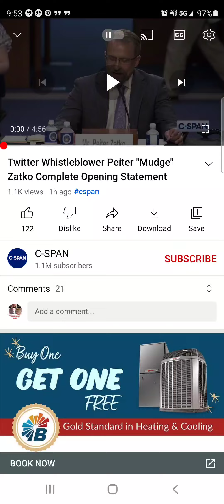PEITER ZATKO MUDGE TWITTER WHISTLE BLOWER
I HAVE BEEN SAYING THIS FOR YEARS‼

We are all waiting on the rest of you to wake up come on please 🙏they keep having to do more and more crazy crap to try and get you to see what is really happening 🙄

Link to my video that got over 260k views on tiktok

Keep going the only way out is to keep going and doing the best we can every day

Everyone honestly deserves equal rights and to be loved, that is not what the fight is about.  The fight is to save our children from these satanists, period!

THANK YOU TO ANYONE AND EVERYONE WHO IS FIGHTING BACK, TRYING TO HELP IN ANY WAY POSSIBLE 🙏 YOU ARE SEEN💪 YOU ARE BRAVE👏 YOU ARE POWERFUL ‼

THERE ARE MORE OF US THAN THERE ARE OF THEM

Stop, smile, breathe, feel that? You are alive today 😉 appreciate it 🙏

I appreciate you sharing your time with me here🙏

WAKE UP BEFORE IT'S TOO LATE🙏 🙄 they are all gaslighting ⛽💡 us it's what they rely upon. Our confusion, their switching information right before our eyes and no one says anything sadly or if they do they are removed from platforms.

ELON MUSK HAS HAD SPACEX TAKEN OVER BY NASA AGAINST HIS WILL‼

ELON MUSK IS BEING BLACKMAILED AND FORCED TO LOOK LIKE HE APPROVES OF CRYPTOCURRENCY BUT HE WANTS NOTHING TO DO WITH ANY OF IT.  HACKERS ARE CONTROLLING HIS TWITTER ACCOUNT

THE MEDIA NEVER TOOK AN OATH TO TELL THE TRUTH, THINK ABOUT THAT ❗🤔 Grimezsz was sponsored by SAP (one of the board members Aicha Evans is also the CEO of Zoox) & she helped ZOOX the company that sponsored her career, steal Tesla self driving technology. Seriously there is a LAWSUIT pending about this

THERE IS🚫BABYX👶X❗OR ANY OTHER MUSK BABIES, HE HAD A VASECTOMY YEARS AGO🙄 IT IS ALL GASLIGHTING LIES THEY ARE NOT EVEN TRYING TO HIDE IT AT ALL BECAUSE THE BABIES ARE ALWAYS ENTIRELY DIFFERENT THE FAKE BABIES NEVER LOOK ALIKE 🙄⛽💡 elonmusk TESLA SPACEX  Grimes HACKERS Letsgobrandon 👏 fjb BOYCOTTGRIMES BLACKMAIL  TWITTER helpthisgoviral PAYATTENTION  pleasehelp 🙏